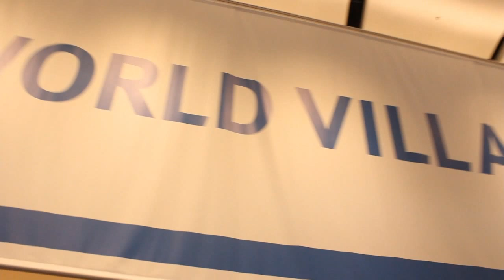Bill Cook | EMC World 2013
Bill Cook, Pivotal, at EMC World 2013 with John Furrier and Dave Vellante

Bill Cook -- COO, Pivotal stopped by theCUBE on day three of EMC World to talk data leveraging with hosts John Furrier and Dave Vellante. He shared some comments about the transition from Greenplum and how excited he is about Pivotal One — a next-gen enterprise Platform-as-a-Service that Pivotal expects to launch Q4. Pivotal and Cook's team aim to make the evolution of data management as seamless and painless as possible.

Cook really believes that EMC has a vision of how all of its products and companies integrate together. He mentions that the next-gen of apps share a common data fabric. Pivotal has committed to a Hadoop HTFS-based stack, the goal being to leverage off of a common file system. With the backing first of EMC, then VMware, and now GE with it's recent $105 million investment — Pivotal is poised to make the vision EMC has a reality.

Part of that vision is a common data tier. By leveraging storage capabilities, it's a win-win for everyone. Important too, is the commitment to be very open and open-sourced-based in EMC's solutions. Cook agreed with Furrier that OpenStack has resonated well with the developer community, and he says that he has a goal of staying up a layer. EMC wants to give the application developers independence and count on having choice and options. In doing so, it becomes a non-architectural discussion and developers can leverage new data fabrics.

In the 1980′s and 1990′s the standard was multi-vendor. In 2013 the new multi-vendor is frameworks, according to Cook. "I think open source is the new multi-vendor framework." Cook said that people don't want to be locked-in to a particular vendor or host. The greater mission of EMC is to contribute back to open source and OpenStack while having value add (reads: IP) on top of that. Data tier, paths tier, application tier; they will sell one complete solution but you can purchase only one individually from the rest.

Pivotal is a software company at its core. A long-term goal Cook alludes to is leveraging the broader ecosystem. Not surprisingly, more market adoption too. IPO is a definite goal for Pivotal, and a great way for it to continue to attract the best talent (upside from an equity angle). EquityANGLE -- new 'Angle' on SiliconANGLE? *just a thought* In order to make GE's investment and Pivotal's very aggressive vision a reality Cook highlighted three areas of focus:

Layout the specific points of intersection and use cases for GE divisions
Alignment of the architecture between the two companies
First use cases of GE divisions shared with the market
Cook believes we are absolutely in the next big wave of Big Data applications with Pivotal's partnership with GE. "No question -- makes intuitive sense," he said. Healthcare, telecommunications (telco), retail, government ... what industry isn't primed for innovation and better usage and understanding of Big Data? How people think about data, put it to work, context of the moment — all sit ripe for innovation and execution.

As far as his top key metrics for the rest of 2013:

product side: Pivotal One coming to a reality (integrated stack does exist)
customer adoption/partner adoption of use cases
I'll leave you with Cook's parting words: "This is a momentum story. Show the industry what's possible. I bet on Pivotal, and here is my story."